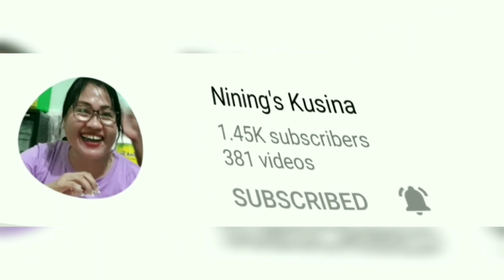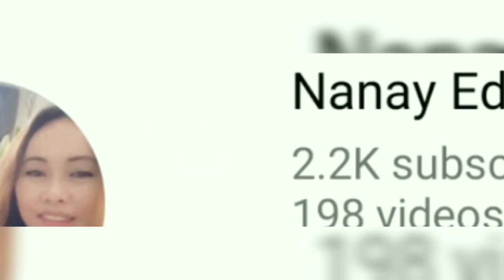HAPI HAPI LANG TIYO KO AT PAMILYA AT KAIBIGAN SA GANDA NG VIEW NG LAKE LOUISE